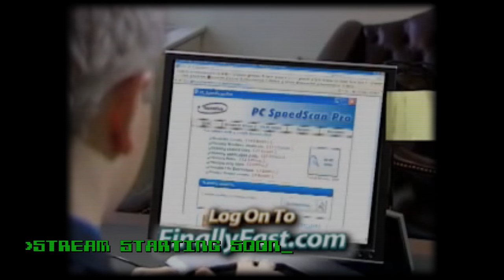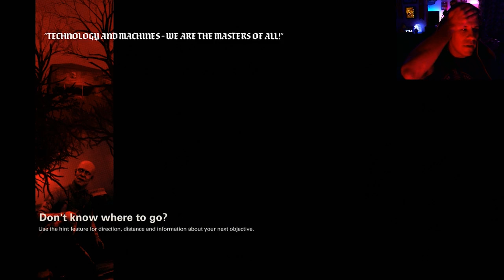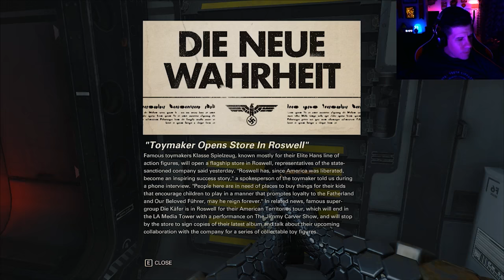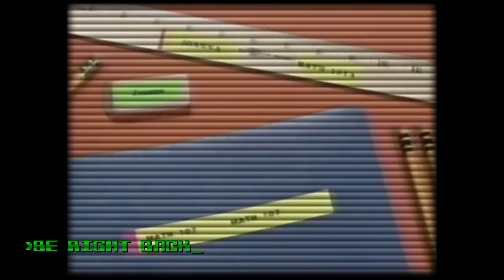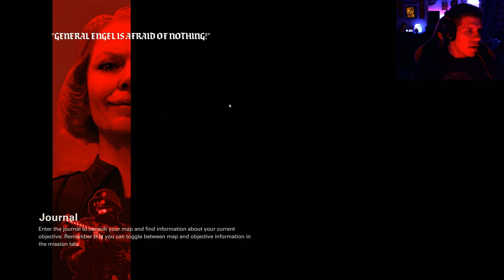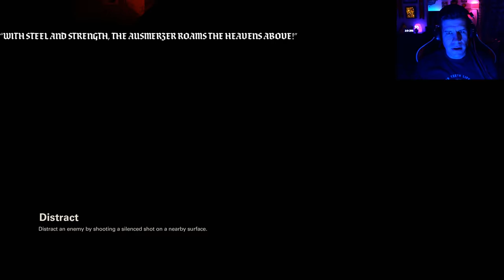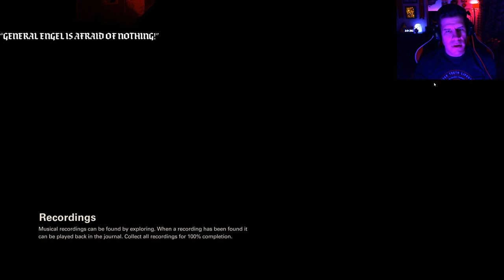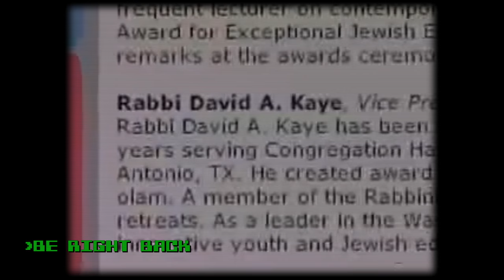Skipping Cutscenes with Regret - Wolfenstein II PC Gameplay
I'm still not sure what my policy should be in regards to narrative-driven single player games. Oh, the woes of the ETHICAL STREAMER.